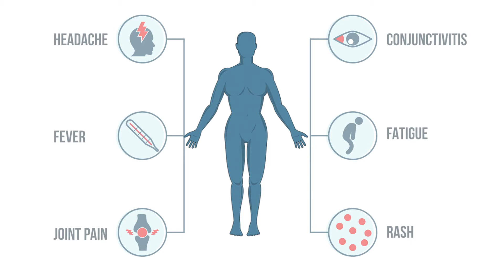Zika Virus: What You Need to Know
Roberta DeBiasi, MD, Chief of the Division of Infectious Diseases at Children’s, discusses the Zika virus and its health concerns, particularly for women who are pregnant or considering becoming pregnant.